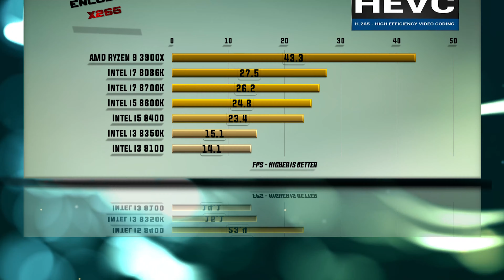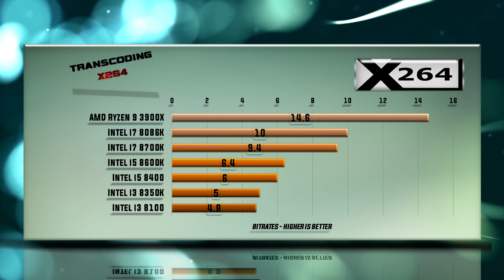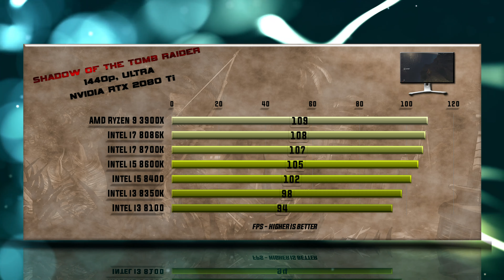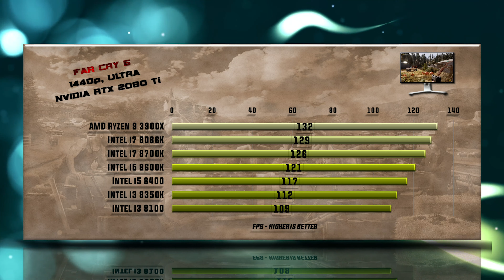Ryzen 9 3900X vs 8086K vs 8700K vs 8600K vs 8400 vs 8350K vs 8100 Benchmarks | 13 Tests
CHANNEL MAIN TEST RIGs setup as following:
Corsair Vengeance LPX 16GB DDR4 3600 MHz purchase link: ▶ .

Ryzen 9 3900X CPU specs: AMD Socket AM4, Process size – 7 nm, DDR4 Support, Performance – Cores 6, Threads 12, Processor Base Frequency 3.60 GHz, Max Turbo Frequency 4.20 GHz, Cache L3 32 MB, Generation – ZEN 2, TDP 65 W.